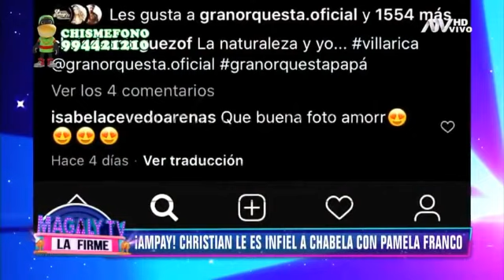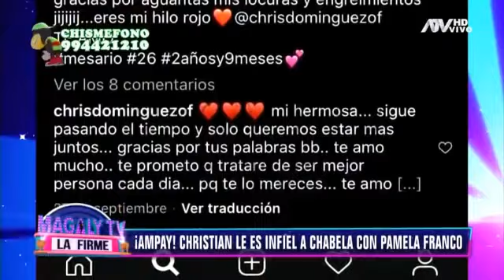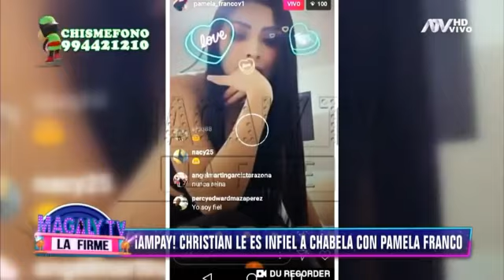¡¡¡KARMA!!! CHRISTIAN DOMINGUEZ HIZO CACHUDA A LA CHABELITA